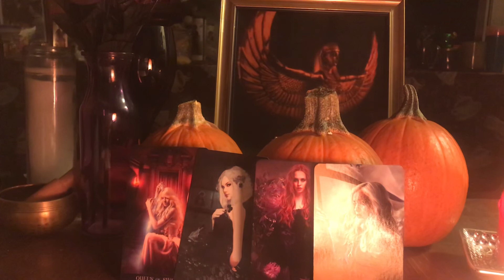November 2018 Capricorn “Believe in Your Abilities”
Hello my lovelies Happy November! Monthly Tarot reading for November 2018

3 Card Reading $15.00
30 Min Reading $50.00
1 Hr Reading $85.00